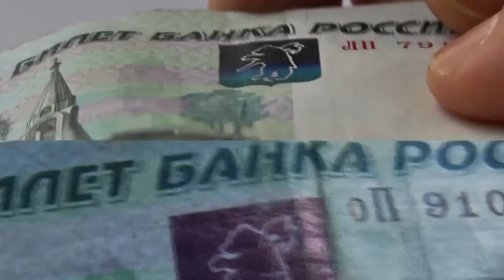Как распознать фальшивку